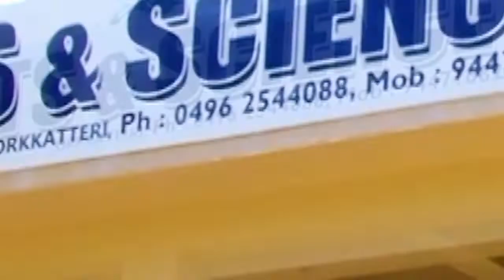സ്കൂൾ തുറക്കുന്നതിന് സ്കോർപ്പിയോണിൻ്റെ ഒരു കൈ സഹായം